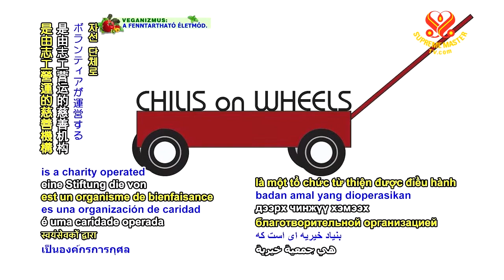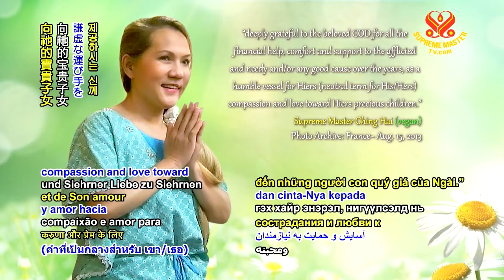0769 NWN 1 Our Beloved Supreme Master Ching Hai lovingly presents Shining World Compassion Award to